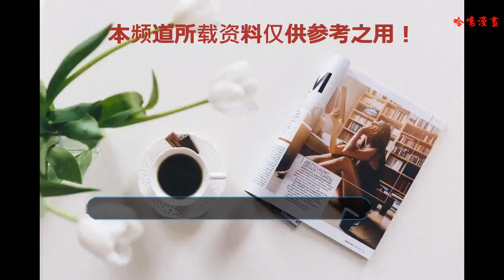賈乃亮走出陰影，李小璐母親說出實情！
賈乃亮走出陰影，李小璐母親說出實情!雖然現在娛樂圈里大家覺得比較混亂，因為有很多的明星經常是分分合合，每隔一段時間，總會傳出很多明星們之間的事情，但是不得不說，在這里還是有很多非常恩愛的夫妻，比如我們的孫儷和鄧超，還有張杰謝娜，他們的生活都非常的令人羨慕，而除了他們，其實還有一對，就是賈乃亮和李小璐。其實他們之前的生活也非常的幸福，經常會曬出他們之間的照片，但是后來因為李小璐這里出了一些問題，所以現在給大家一種灰沉沉的感覺，而且他們已經很久都沒有一起出現在大家的視野當中，尤其是賈乃亮，之前的時候，經常會曬出一些照片，但是現在他們一家人同框的照片非常少，有很多人都覺得，也許這件事情給了他很大的傷害。我們不得不說，賈乃亮真的是一個好男人，不管當初這件事情到底是真的還是假的，總會給他帶來一些傷害，但是為了自己的女兒，他選擇讓這件事情過去，現在繼續保持好這個幸福的家庭，可見他是多么的愛這個家庭，如果這個家庭真的出現了一些裂痕，肯定會對她的女兒帶來很大的傷害。其實經過這件事之后，大家一直沒有停止對這件事情的關注，甚至還影響到了他的家人們，尤其是天蝎，前段時間的時候，有人說甜心告訴賈乃亮，媽媽經常會自己躲在那里偷偷的哭，所以，當賈乃亮聽到這件事情的時候，他的內心也非常的懊悔，但是想要改變現在的現狀，就需要一些時間。雖然最近大家都說賈乃亮不像以前那樣，經常會曬一些照片，但是他并沒有消失在大家的眼前，而是忙于拍攝自己的新戲，而且在這部電影里面，他的挑戰非常大，飾演的是一位軍人。現在事情已經過去這么長時間，可以看出賈乃亮已經慢慢的忘記這件事情，因為在劇組的時候，和導演還有說有笑的聊天，心情不錯。雖然也有很多人說，現在他們一家子也經常不同框，但其實李小璐一直在陪著甜心，雖然有很多人都在傳謠言，認為他們兩個人已經離了婚，但是他們兩個人一直沒有給出明確的回復，沒有站出來說明這件事情，但是李小璐的母親一句話，卻讓這個謠言不攻自破，她表示他們夫妻兩個人正在為二胎做準備。其實從之前的一個視頻當中，我們也能看出來，賈乃亮在里面說終于等到你，也許這個你指的就是他們的第二個孩子，為什么他現在不經常的曬自己的照片呢，也許是因為他因為忙于拍攝，所以沒有時間再出來和大家見面。我想說，不管他們現在的生活是怎樣的，這件事情都已經過去這么久，他們現在還有甜馨在，所以應該好好的生活，如果真的給甜馨帶來了什么不好的影響，那真的是得不償失，因為一個人在童年受到的陰影，很有可能會影響他之后的性格。